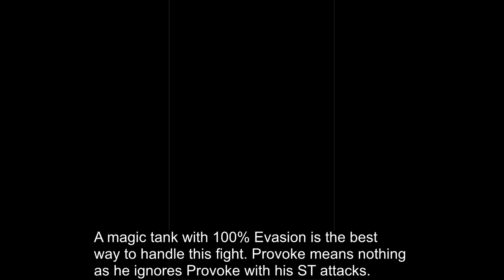youtube video #-whl7TBWYP0